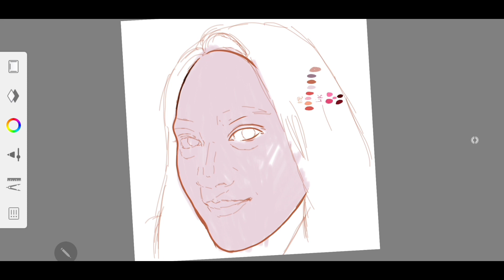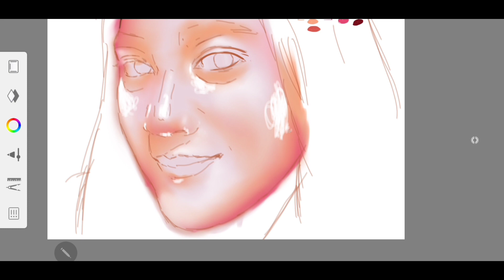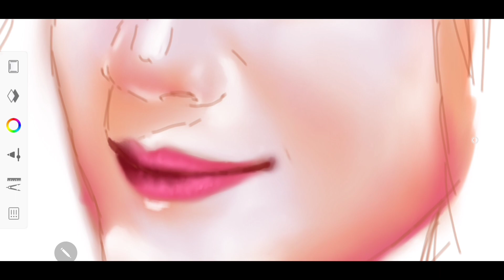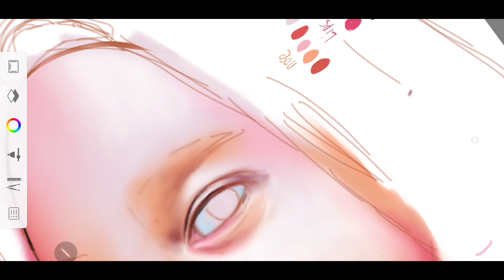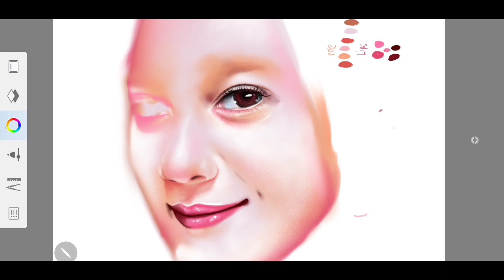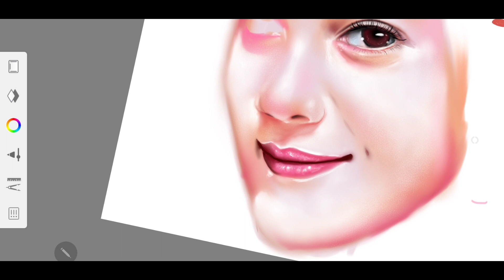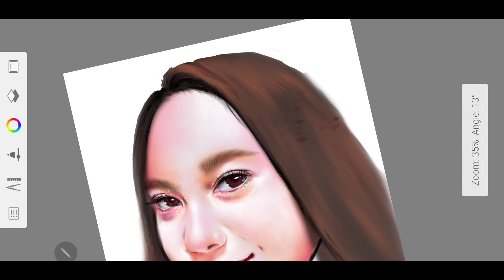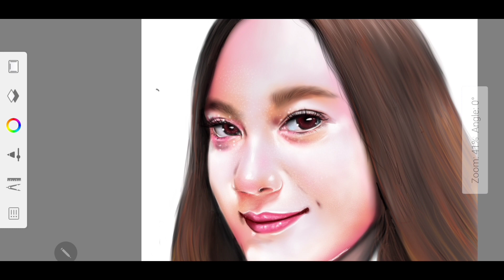digital art Autodesk Sketchbook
di video ini saya akan memberikan contoh bagamana cara melukis dan memarnai wajah digital art dengan aplikasi autodesk sketchbook